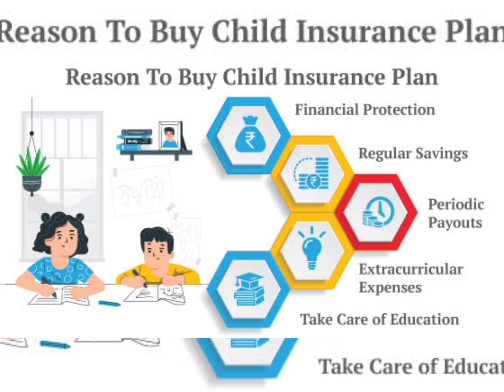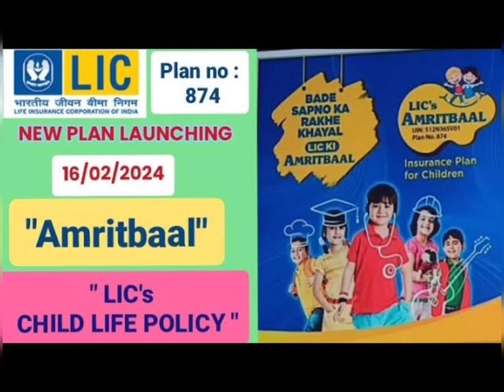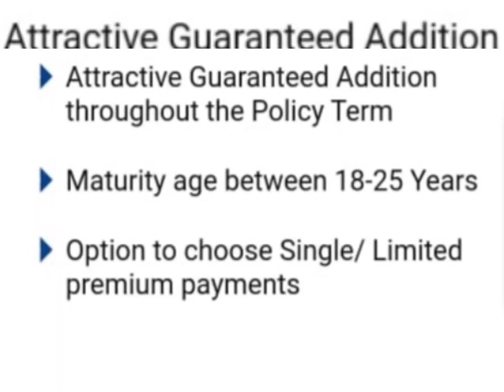మీ పిల్లల భవిష్యత్తు కోసం ఎల్ఐసి వారి తెచ్చిన కొత్త పాలసీ :: ఫోన్ నెంబర్ 7702467129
మీ పిల్లల భవిష్యత్తు కోసం ఎల్ఐసి వారి తెచ్చిన కొత్త పాలసీ